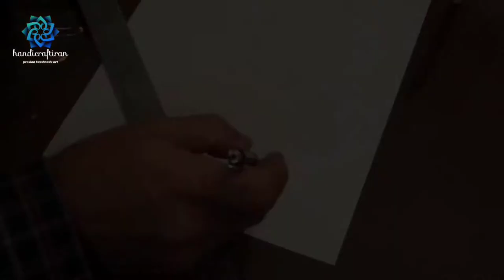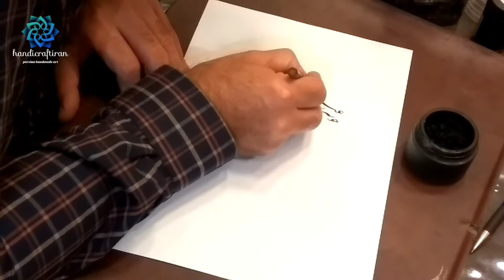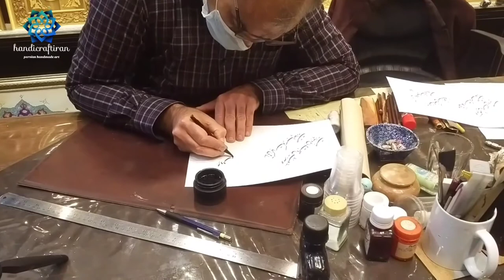How wonderful is persian calligraphy; Nastaliq, Best persian calligraphy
Best Persian Calligraphy from many years ago was Nastaligh or Nastaliq. Persian calligraphy has been used from many years ago in Iran, pakistan, Afghanistan. Nowadays many people use this persian calligraphy for writing persian poems to decorate

Special parts:
00:20   samples of calligraphy
00:46    calligraphy writing
05:20    final script

handicraftiran
handmade craft ideas
handmade crafts
persian arts
persian handicrafts
handicrafts
Diy bigboom
Diy queen
صنایع دستی ایران
هنر ایران
خوشنویسی
نستعلیق